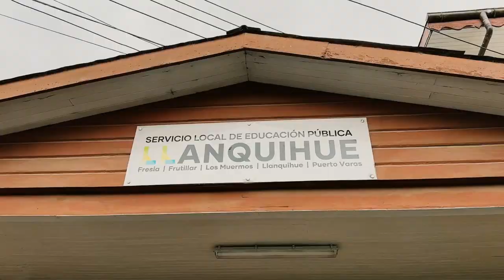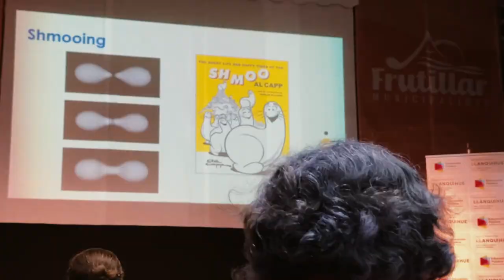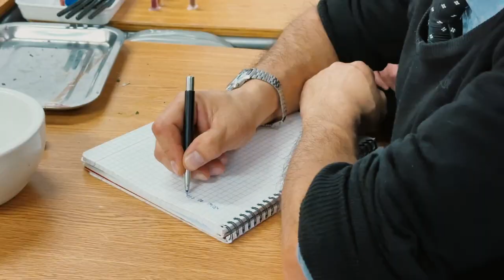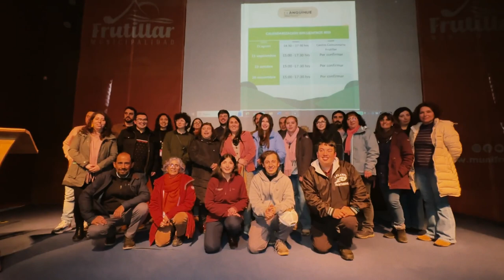Talleres en Frutillar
Parte de nuestro equipo de Educación y Contenidos estuvo estos días en la región de Los Lagos, realizando jornadas de capacitación docente y activando el programa MIMTeVisita en escuelas de la región, en colaboración con el SLEP de Llanquihue en Frutillar 🙌 y en el marco del lanzamiento de la Red de Ciencias del Servicio.

Realizamos 4 actividades en el territorio de Frutillar y Fresia. Partimos con el taller “Microbios, amigos o rivales”, relatado por Carolina Saavedra, encargada del programa Cultura Natural del museo; y “Colores con Historia”, a cargo de Emilio Lavaud, facilitador.

Y mañana martes continuamos con distintas experiencias que programamos en la Escuela Rural Multigrado Olga Godoy, de Fresia, con nuestros mediadores Valentina Davidson y Sebastián Vargas.

Estas instancias, que implican un gran esfuerzo y coordinación de los distintos equipos, se estructuran en base al Modelo Educativo del MIM, que plantea la formación de aprendizaje mediante la interacción, la exploración autónoma y el carácter lúdico; y además son una forma de aportar en la regionalización y democratización del conocimiento vinculado a la ciencia, el arte y sus intersecciones.